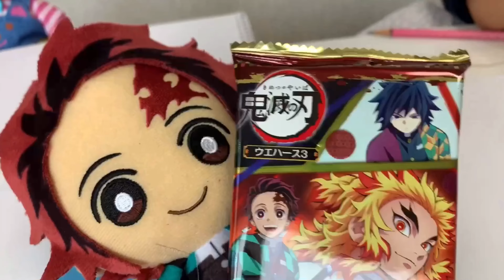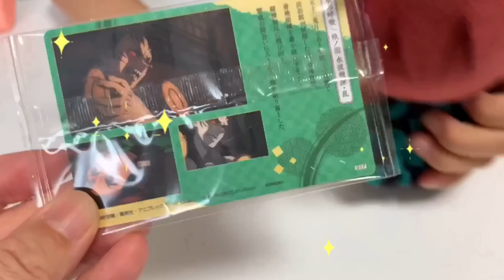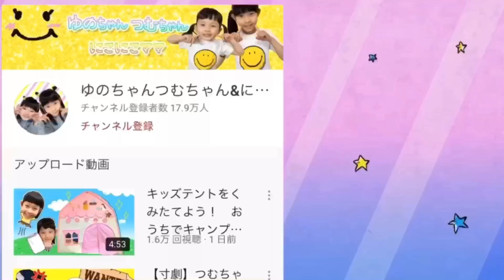【寸劇】鬼滅の刃ウエハース3を取り合って喧嘩勃発！？ 禰󠄀豆子の似顔絵を描いてお菓子をゲットしよう！ お絵描き 対決 喧嘩寸劇 教育 5歳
新発売♡鬼滅の刃ウエハース3でメルちゃんとつむちゃんが大喧嘩！？
炭治郎が2人の喧嘩をとめるよ！
お菓子をゲットするのは
どっちかな？